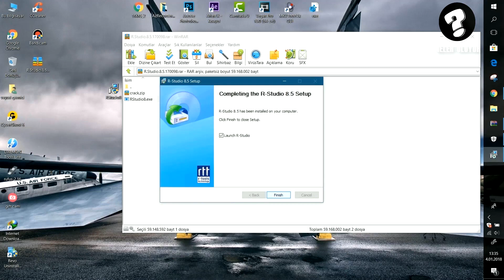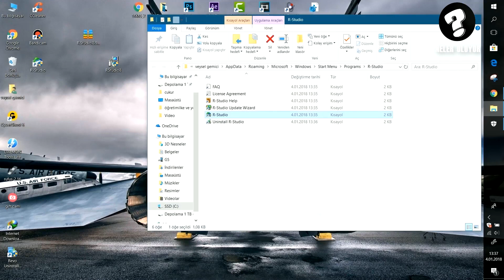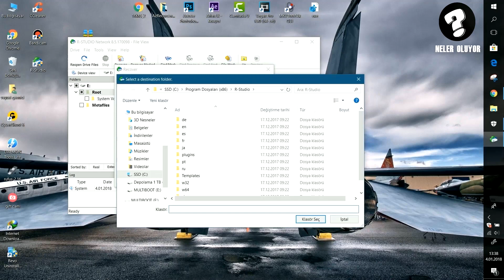rstudio PRO Crack | CRACK 2023 | FREE DOWNLOAD | FULL VERSION + TUTORIAL